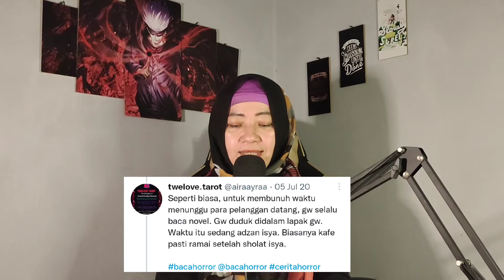Thread HORROR Dikirimi Arwah Kecelakaan Satu Keluarga